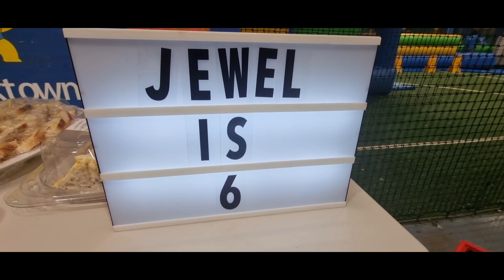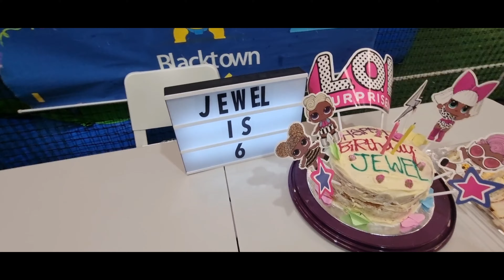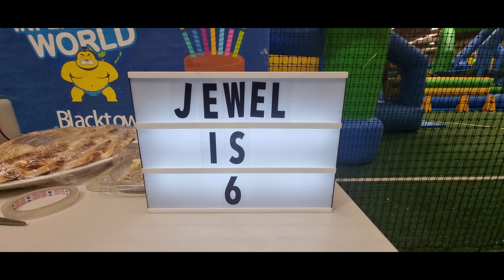Our Jewel turned 6 this October 2022! (@Ernie's Journals) Fun Time with her classmates.